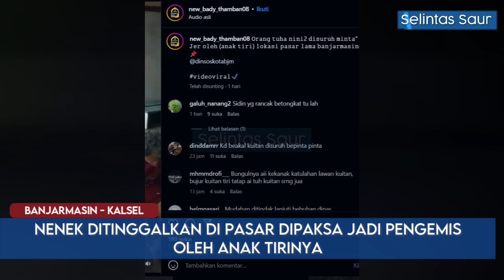Geram! Sengaja Ditinggal di Pasar, Nenek ini Dipaksa Ngemis oleh Anak Tirinya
Mohon Maaf jika ada kesalahan dalam penyampaian informasi, koreksi yang anda berikan akan sangat membantu kami dalam membuat konten-konten kami lebih baik kedepannya.